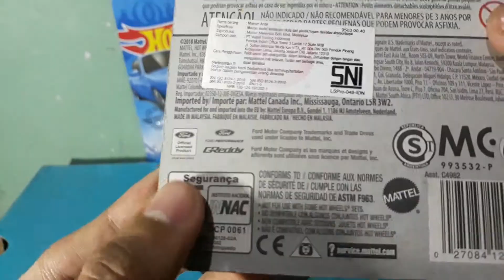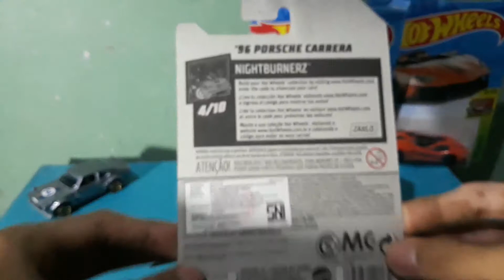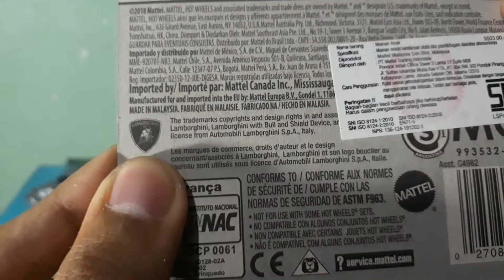BUKA BUNGKUS HOTWHEELS #1 - Ford Maverick, Porsche Carrera, BMW M2, Lamborghini Aventador J 🚗💨💨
Video kali ini saya mau buka-bukaan bungkus hotwheels nih gaesss.

Ada empat mobil keren nih dari hotwheels basic car:
- Custom Ford Maverick Abu Metalik,
- Porsche Carrera 1996 Biru,
- BMW M2 2016 Putih
- Lamborghini Aventador J Oren

Yuk di tonton videonya..